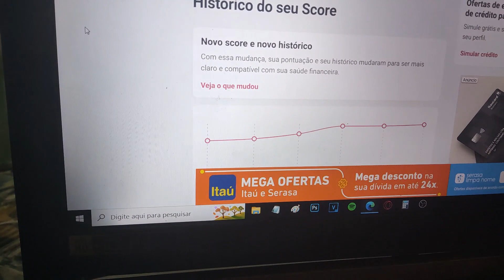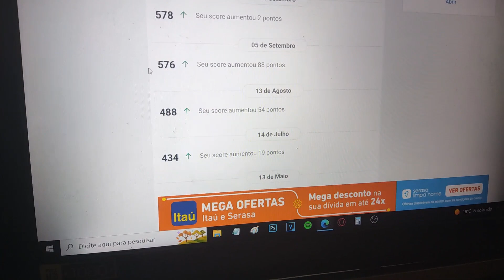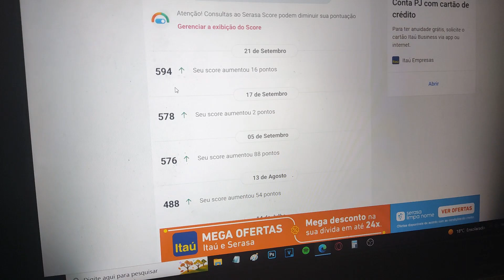Acho que fui VITIMA DE GOLPE (desabafo)